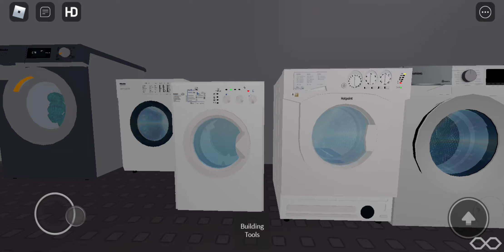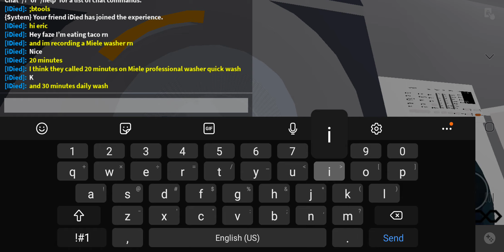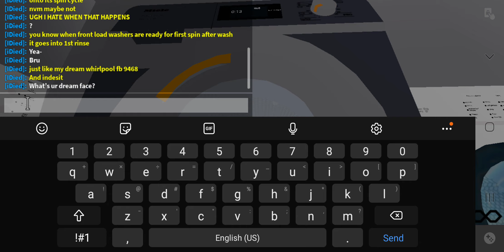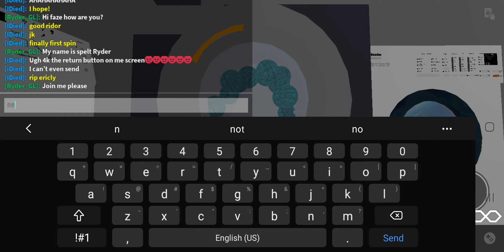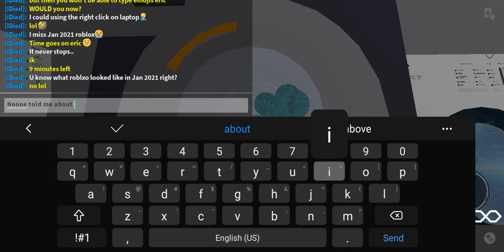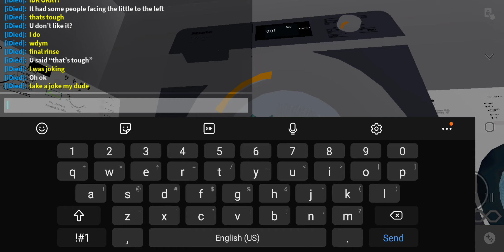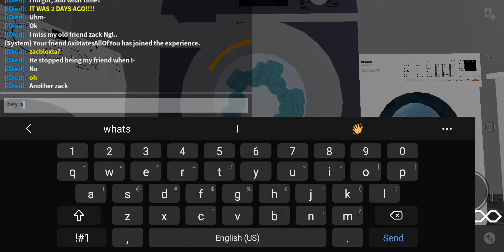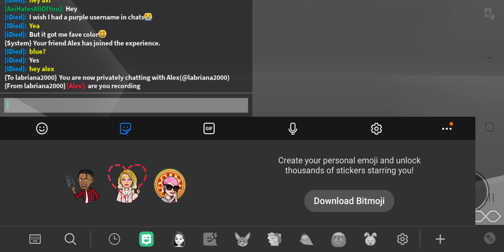roblox Miele professional Washer full 20 minute cycle/ Also talking with friends